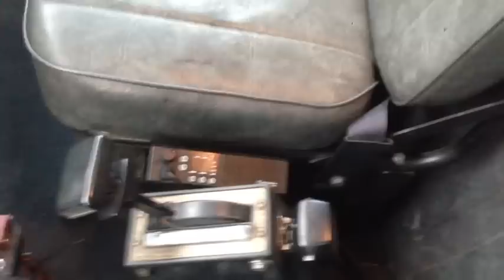1991 Volvo Autocar Dump Truck for sale, Ex-City Unit, Only 56k Original Miles trucksite.com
1991 Volvo Autocar, CAT 3406B, Jake, Allison HD740DR, 56,882 Original Miles, 3,915 Hrs, A/C, 16' Dump, Very Clean Ex-City Unit.